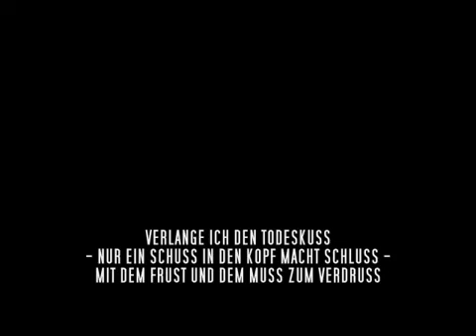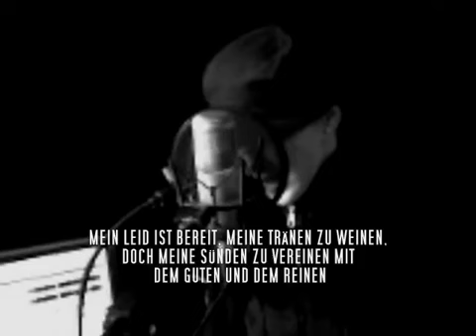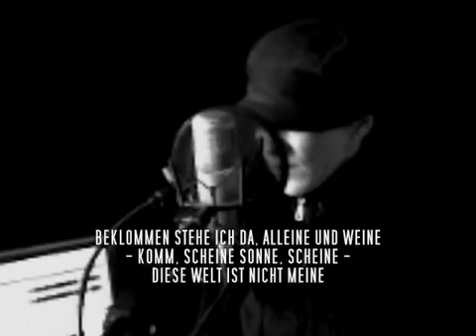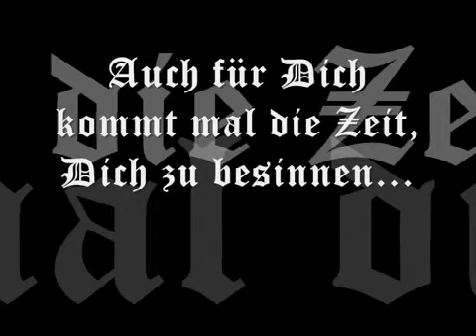Zeit zum Besinnen - De3X - RHP Remake.